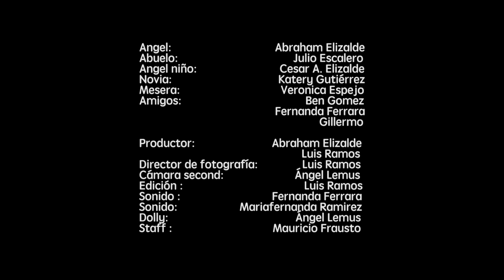Gracias por venir / LR FILMS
Un Cortometraje de Abraham Elizalde y Lr Films .
Cuando es día de muertos y las visitas se hacen presentes en carne y hueso.